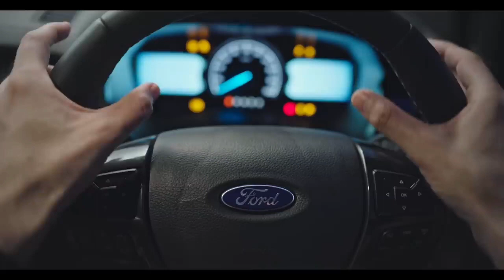अब होगा असली धमाका! Upcoming Ford Ecosport & Endeavour Facelift Launch In India 2021🔥🔥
In this video we talk about Ford Ecosport facelift and Ford Endeavour facelift launch in India 2021